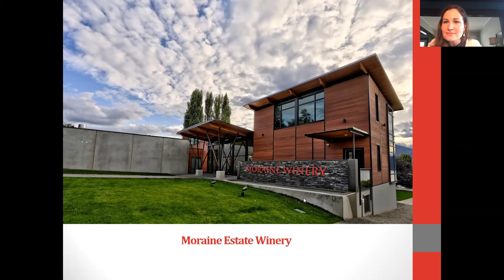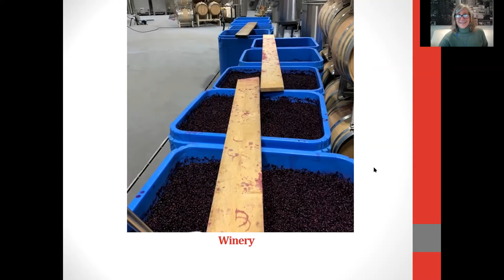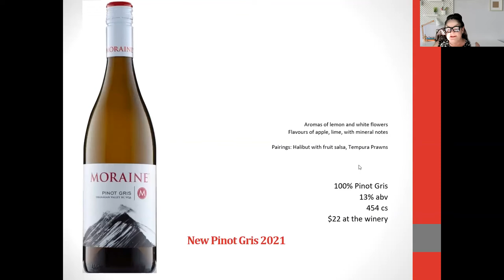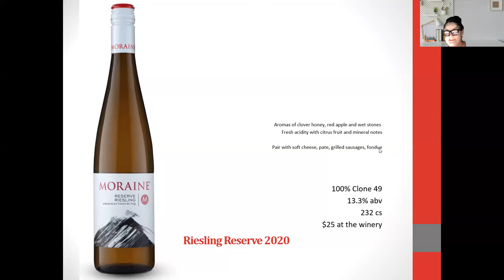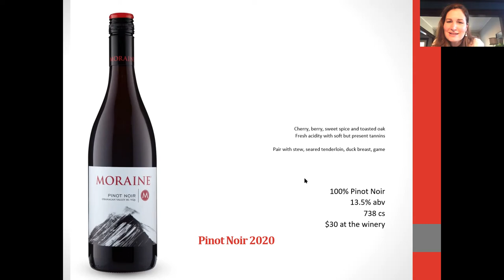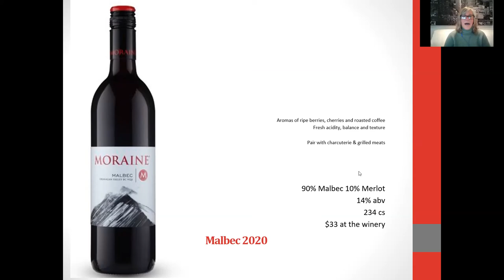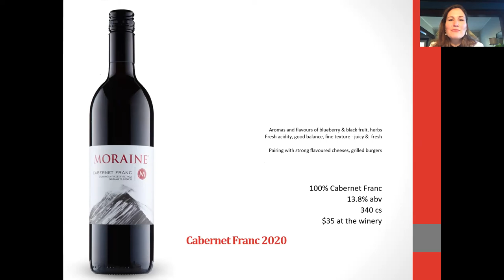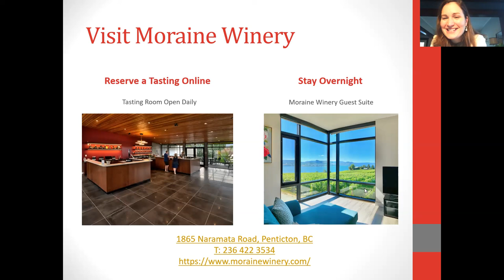Good Wine Gal & Moraine Winery's winemaker Amber Pratt talk about good wine!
Meet Barb Wild, Good Wine Gal and Amber Pratt, winemaker at Moraine Estate Winery located on the Naramata Bench in the Okanagan Valley of beautiful British Columbia. Here about the estate, the terroir and the wines in this one hour conversation. This is one of the top 10 wineries in Canada in 2021.